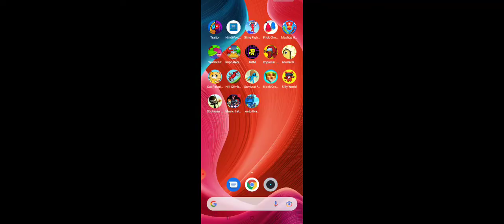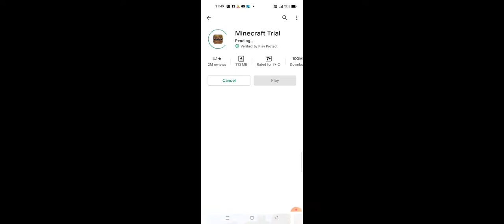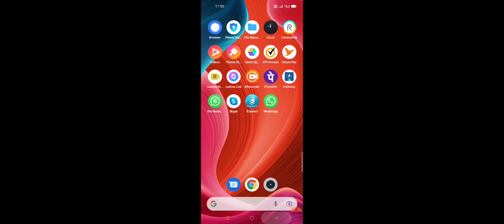Stickman Archer Gameplay Walkthrough Tutorial.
Stickman Archer Online - Gameplay Walkthrough Tutorial Mobile Game (Android, iOS)

Game Description:Stickman Archer is an action PvP battle game where you can fight with other stickmen and prove you're the best. Enter a world of stickman and discover all the easter eggs. Use different bows and arrows, improve your skills and win every duel. Become the champion and prove that you're the great archer.